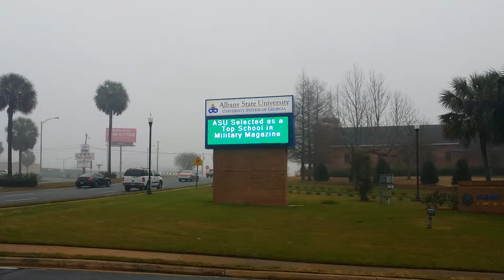30250112 ASU Marquee MLK Test